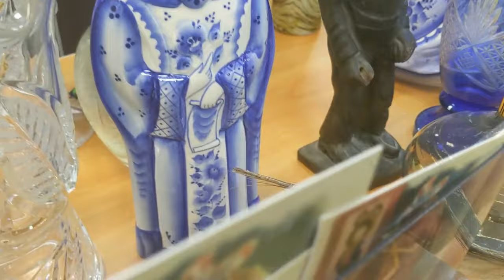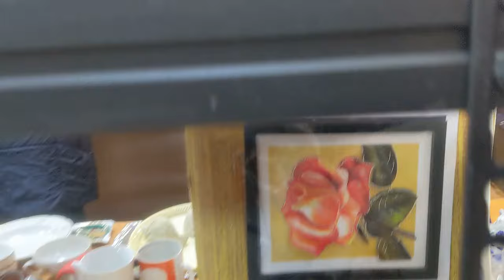Замечательные новости для любителей старины. Маркет "Сделано в СССР". Антиквариат. Винтаж.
//Антиквариат//барахолка//блошиный рынок в Москве//фарфор//цветное стекло//хрусталь//